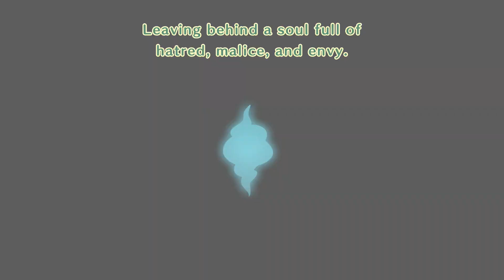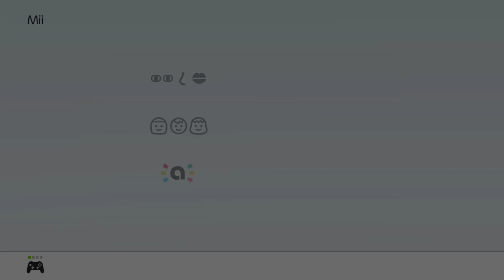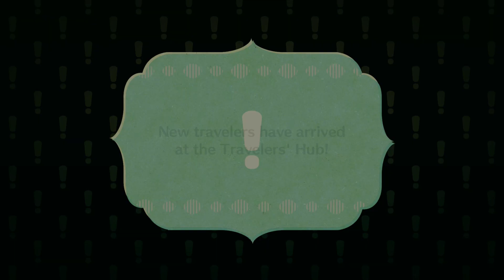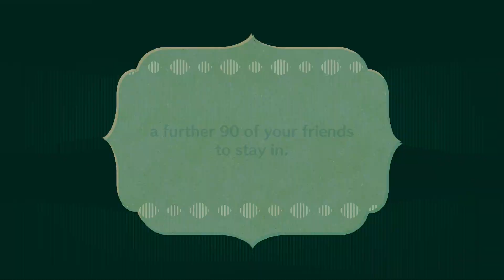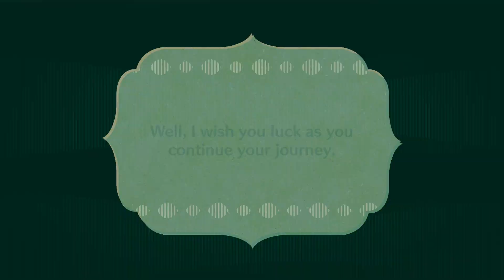Final Boss: Darker Lord Dumbledore | Miitopia 100% Walkthrough "56/80" (No Commentary)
In this part, we take on the final boss of the game, the Darker Lord Dumbledore. This is a three stage fight with the first team of three taking on one of the Darker Lord's Hands; the second team of three taking on the other Hand, and the final team of 4 taking on the Main Body. After Great Sage Dumbledore is freed from the Dark Curse, we are given the option to destroy the Curse or grant it a new body and a new life. I choose the latter option.

Collectibles: 0